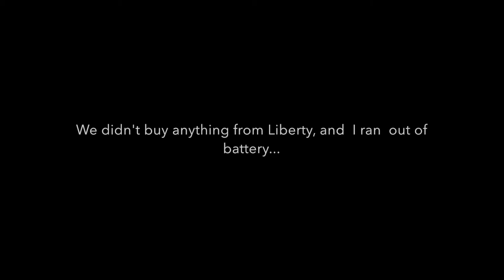Week 29 | Disney Primark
Weekend Vlogs uploaded every Tuesday and Disney Videos uploaded every Thursday

xx